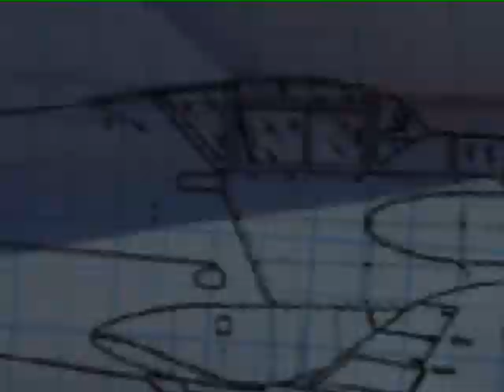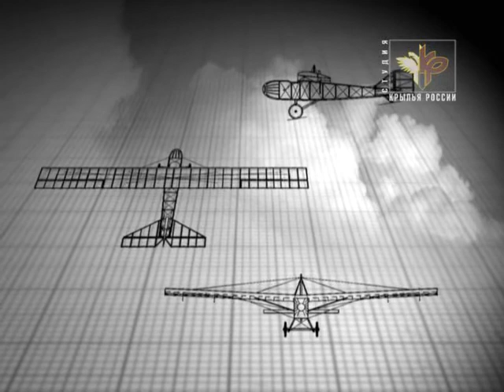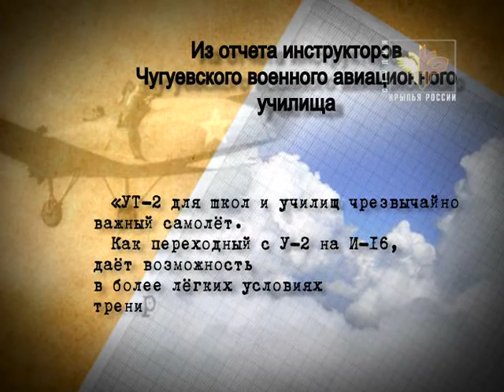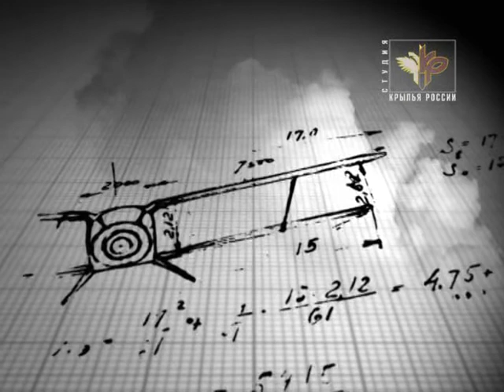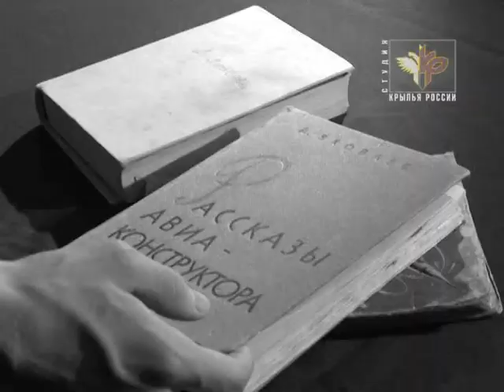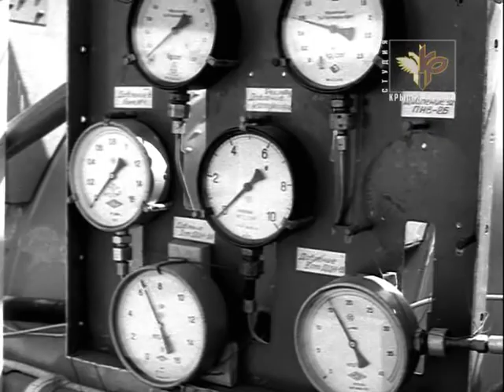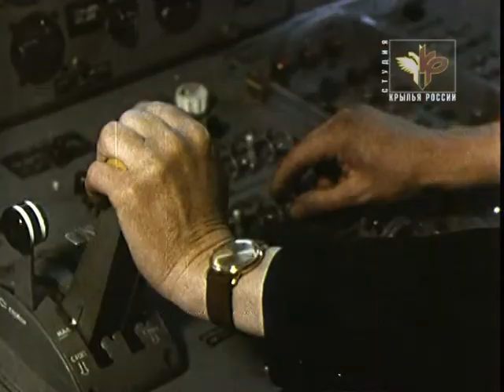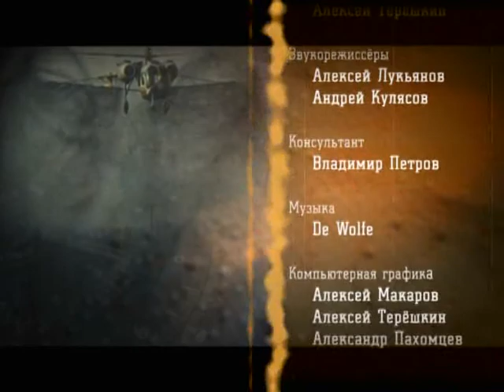07 серия - Александр Яковлев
Описание: Имя Александра Яковлева входит в список самых известных деятелей мировой авиации. Он создал более 200 типов и модификаций красивых, надёжных и удобных в управлении машин. Яковлев был непревзойдённым мастером в создании легкомоторных самолётов. Но его мощный интеллект мог решать конструкторские задачи в любом классе машин: от вертолётов до бомбардировщиков.
Александр Сергеевич Яковлев по-настоящему жил авиацией. Он был одним из тех, кто вложил в нее все свои силы, время, знания, талант. Создание самолетов было его страстью и главной целью жизни.
Об этом он когда-то написал книгу, которая стала настольной для нескольких поколений людей, влюбленных в небо.